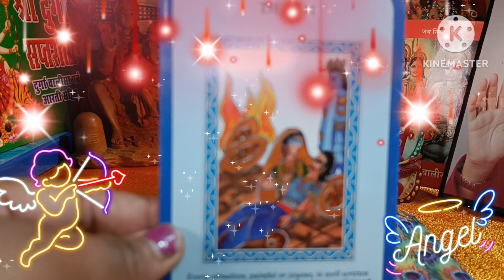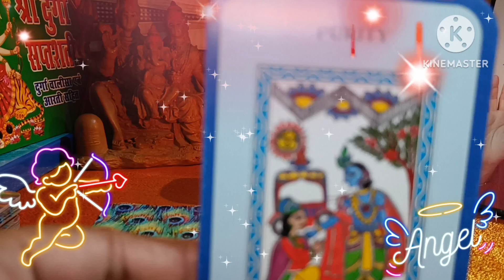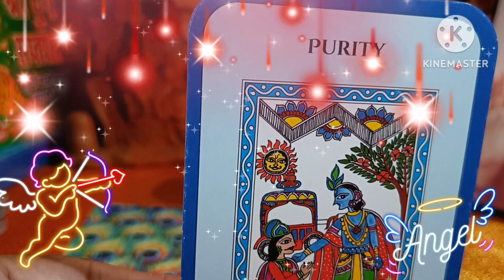Pick a card reading#tarot yes /No🤞😇✨💕💫❤️